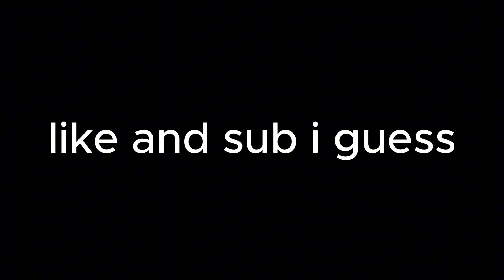I love High Realms :D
islands roblox highrealms